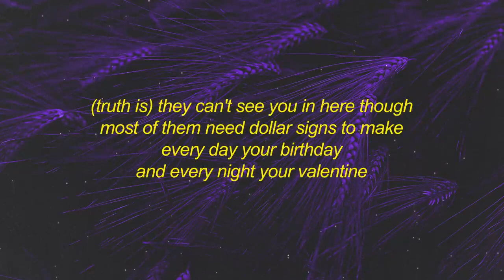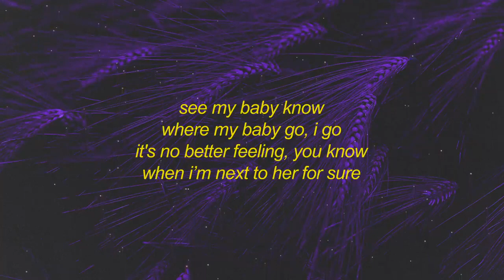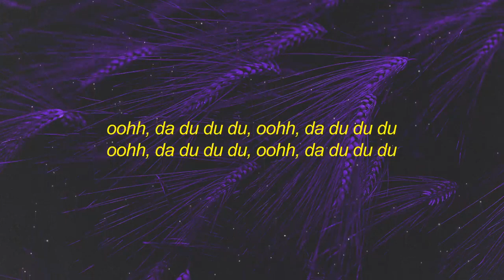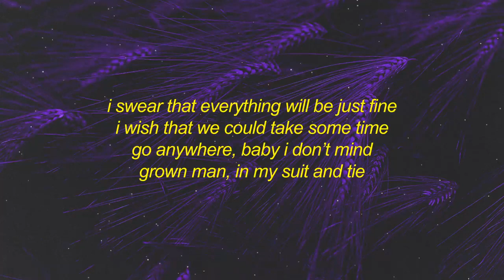Jeremih - oui (TikTok Remix) Lyrics | oh yeah oh oh yeah song there's no we without you and i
Get Jeremih - oui (sped up TikTok Remix) Lyrics | oh yeah oh oh yeah song there's no we without you and i

Stream Jeremih - oui (sped up TikTok Remix) Lyrics | oh yeah oh oh yeah song there's no we without you and i:

[Intro]
Ahh ahh ahh ahh ahh
Ahh ahh ahh ahh ahh ahh..

[Verse 1]
I think about all the time
Think you may need all of mine
Hate to say you know that love is blind
I'm 'bout to see, I'll close my eyes
(Truth is) They can't see you in here though
Most of them need dollar signs to make
Every day your birthday
And every night your Valentine…

[Chorus]
If we
Tried that we could be
Somewhere in the climate
Is warm, long as you around me
I swear that everything will be just fine
I wish that we could take some time
Go anywhere, baby I don’t mind
Grown man, in my suit and tie
Hey, there's no we without you and I
Oh, yea, ah yea, ah ah yea

[Verse 2]
See my baby know
Where my baby go, I go
It's no better feeling, you know
When I’m next to her for sure
It's like you on my mind all day
Get this off my chest
Ah damn, I know I love you
I swear your shit the best
Friends, they know they hate
Get that off my chest
Ah yeah, I think I love you
Oh baby, maybe...

[Chorus]
If we

[Bridge]
Oohh, da du du du

[Chorus]
If we